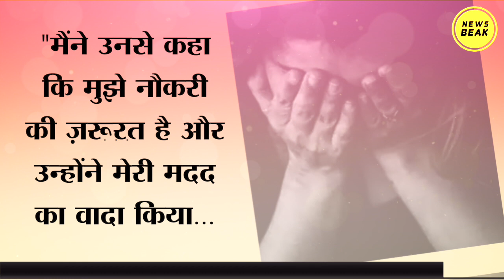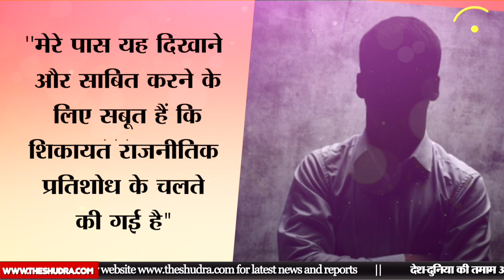Sonia Gandhi के पीए PP Madhavan पर लगे गंभीर आरोप, Delhi Police ने दर्ज की FIR